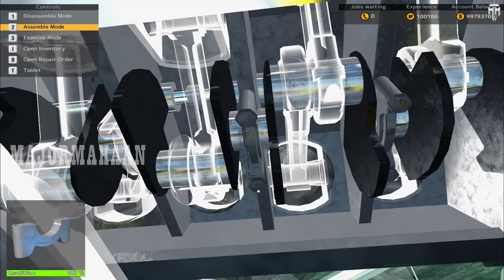BOLT REPTILLA CAR MECHANIC SIMULATOR EPISODE 26@MAJORMAHAANYT